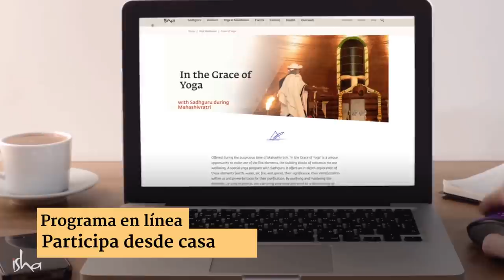Poderosos procesos yóguicos para purificar tu cuerpo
Un programa único EN LÍNEA con Sadhguru que ofrece poderosos procesos yóguicos para explorar y limpiar los cinco elementos dentro del propio sistema para lograr la salud y el bienestar definitivos.

«En la Gracia del Yoga» EN LÍNEA es un programa especial de yoga con Sadhguru que se realiza por primera vez. El programa ofrece una oportunidad única para hacer uso de los cinco elementos, los bloques de construcción de la existencia, para tu bienestar.

Al purificar y dominar los cinco elementos (tierra, agua, aire, fuego y espacio), o pancha bhutas, puedes llevar tu cuerpo y tu mente a un estado vibrante de salud y rejuvenecimiento, y experimentar una sensación de conexión con todo lo que te rodea.

Cupos limitados
INSCRÍBETE AHORA